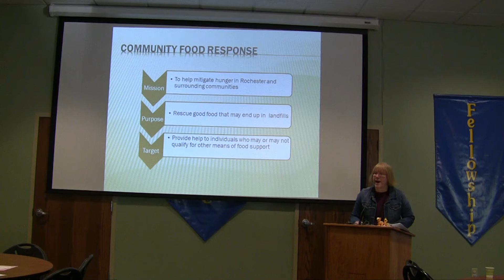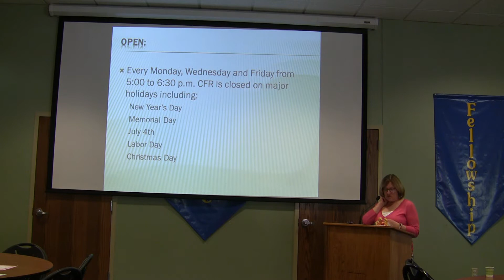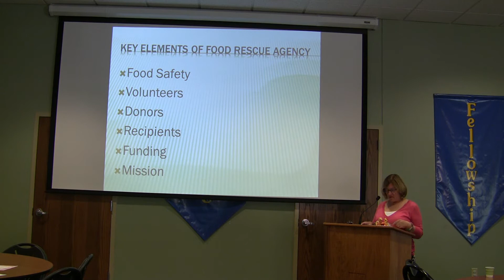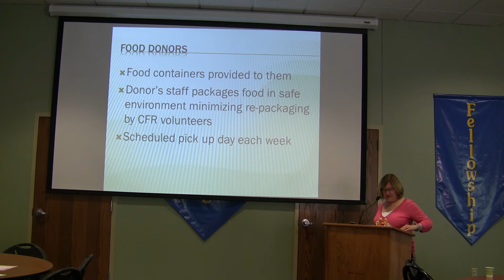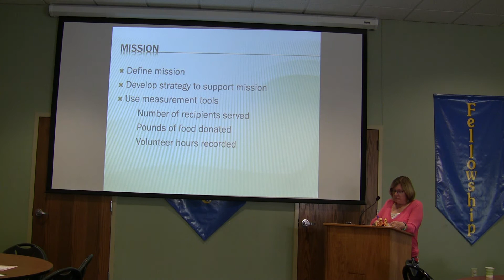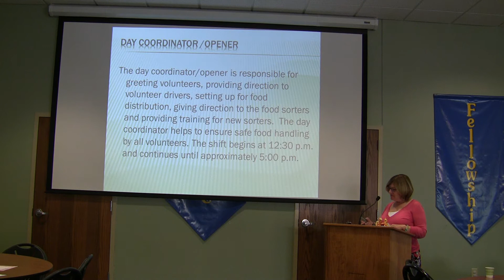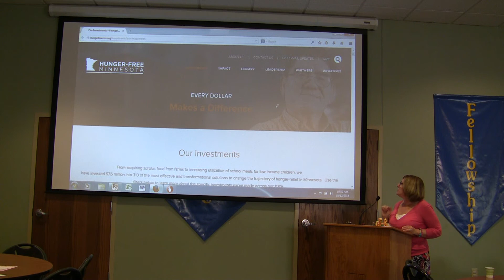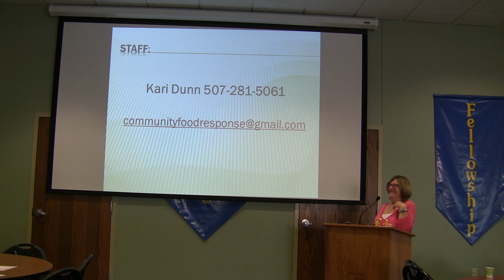October 12, 2014 Forum - Community Food Response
Community Food Response Forum

Mount Olive is a welcoming and inclusive congregation on Rochester, Minnesota's Northwest side. Our core identity is lived out in four ways: Worship, Service, Education, and Fellowship. Worship is lively and liturgical, with much rich music from many eras and traditions. We form relationships with people who are in need in Rochester, and also serve the broader global community. Weekly we gather for scripture and topical studies both on- and off-site. We strive to be a community that cares for one another in word and deed.

Find out more at molive.org.